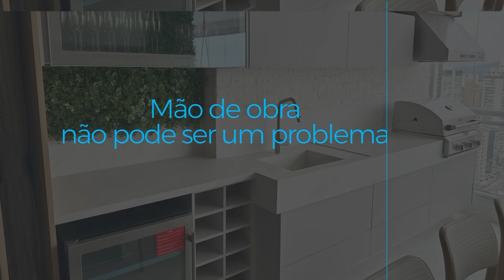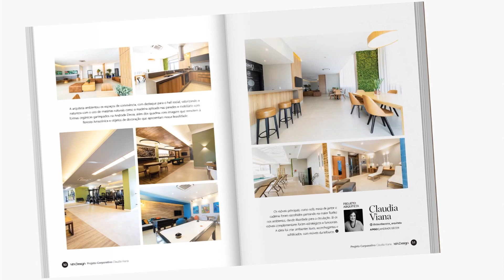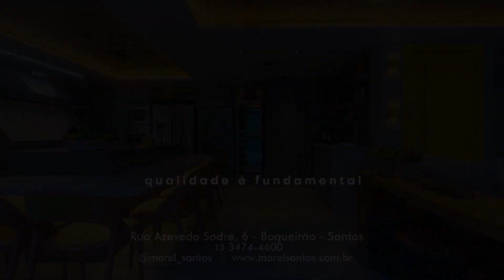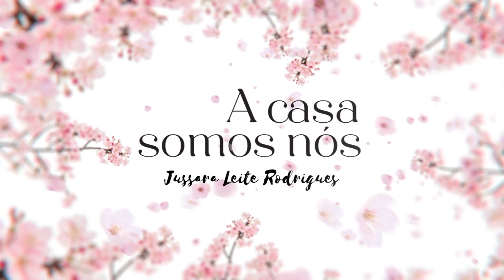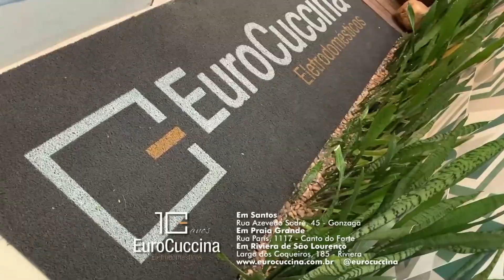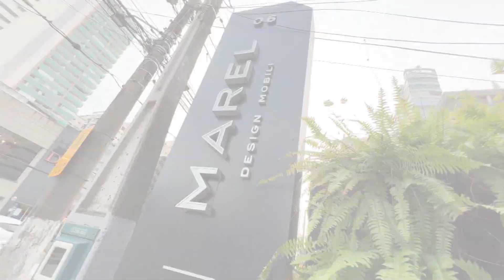A fachada que virou marca da EuroCuccina : O inicio das obras de uma cozinha no Diário de Obra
Nesta edição, o segundo episódio da série "Histórias Nossas Histórias - EuroCuccina 10 anos" com o arquiteto Felipe Torelli e o projeto da loja da Azevedo Sodré. O Felipe conta como nasceu o desenho da fachada, que hoje é replicado nas filiais de Praia Grande e Riviera. O arquiteto entende que a maneira de projetar as cozinhas aqui no litoral mudou desde que a EuroCuccina foi criada em Santos. Conhecimentos técnicos e uma forte preocupação com eletros de alta performance são a marca da EuroCuccina.
Também, o segundo episódio do "Diário de Obra Mais Bonito Construções" com Leonardo Bonito. Na pauta, as obras para um projeto começando a série pela cozinha. Nesta etapa as demolições e adequações ao projeto da profissional. Fique ligado que no final o Leonardo vai mostrar o projeto finalizado.
Imperdível!!!

quarta feira 13 março 24 19h00